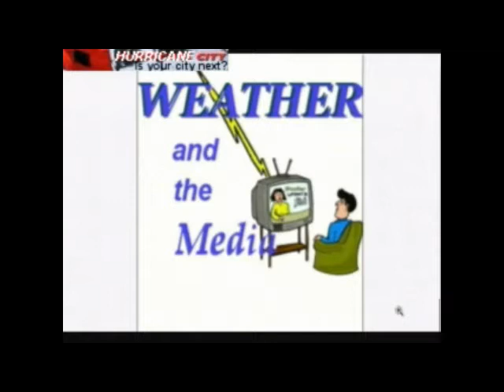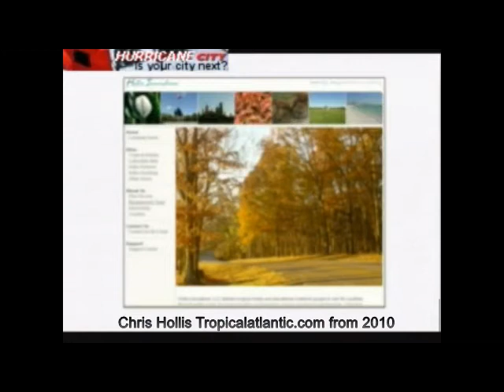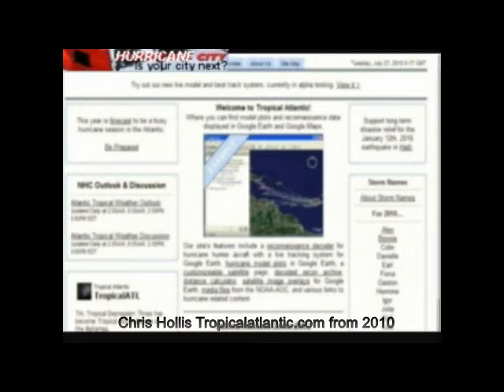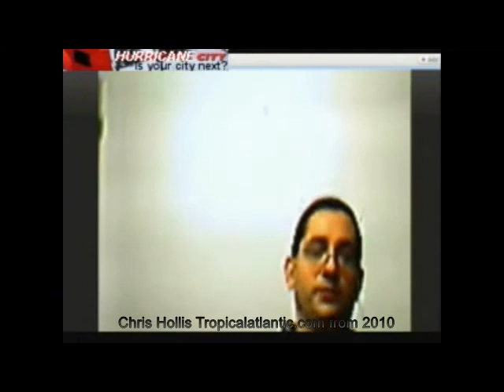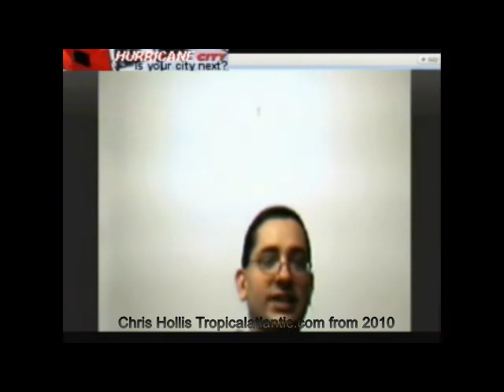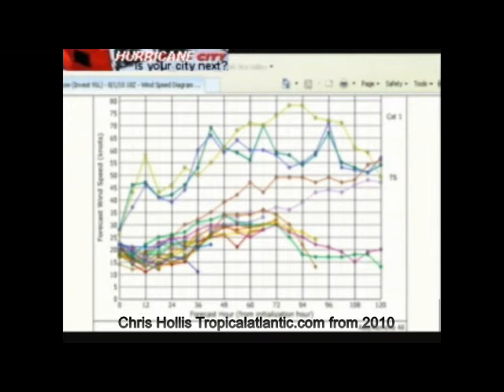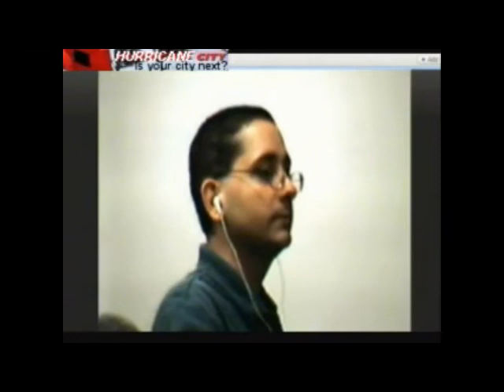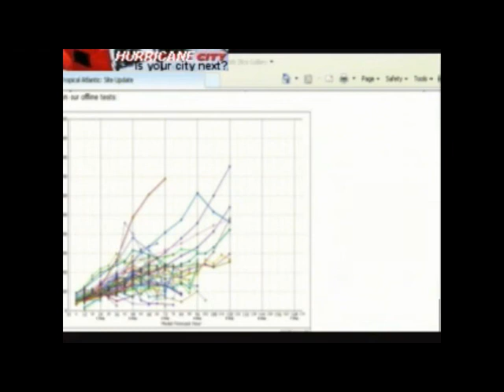Chris Hollis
Chris runs programs to extract recon and model data at tropicalatlantic.com how is this done?